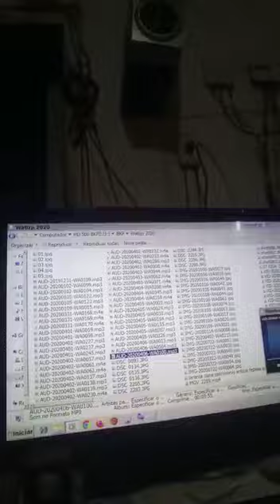Antonio Carlos Rodrigues